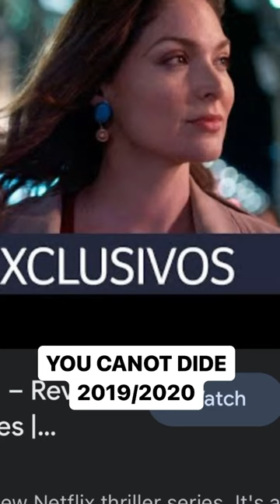Blanca Soto 2019-2023